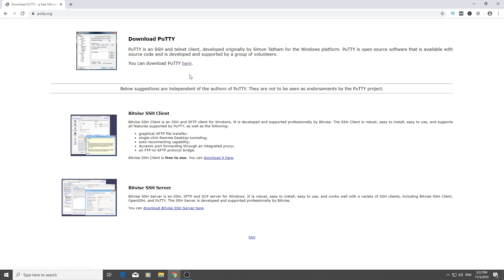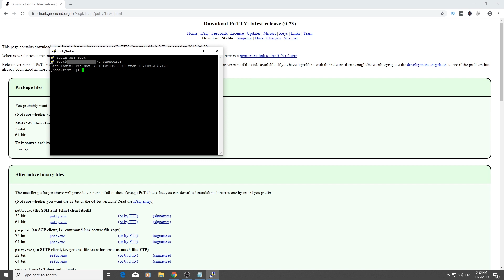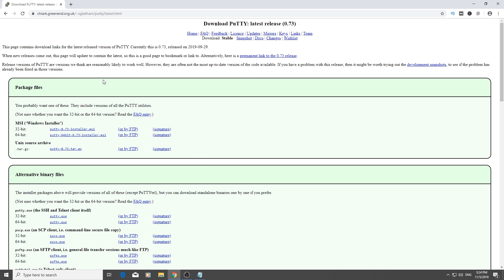Tutorial: How to Connect your Linux VPS via SSH/Putty (2019)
This tutorial will show you step by step on  how to connect yourLinux VPS using SSH or Putty.